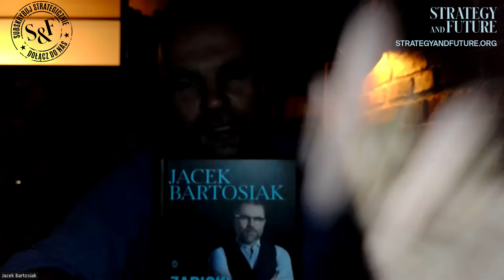Czy nasze przewidywania się sprawdziły? Omówienie treści mojej najnowszej książki ? Jacek Bartosiak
𝐉𝐚𝐜𝐞𝐤 𝐁𝐚𝐫𝐭𝐨𝐬𝐢𝐚𝐤: 𝐤𝐚ż𝐝𝐲 𝐦𝐨ż𝐞 𝐬𝐩𝐫𝐚𝐰𝐝𝐳𝐢ć 𝐜𝐳𝐲 𝐧𝐚𝐬𝐳𝐞 𝐩𝐫𝐳𝐞𝐰𝐢𝐝𝐲𝐰𝐚𝐧𝐢𝐚 𝐬𝐢ę 𝐬𝐩𝐫𝐚𝐰𝐝𝐳𝐢ł𝐲, 𝐜𝐳𝐲𝐥𝐢 𝐨𝐦ó𝐰𝐢𝐞𝐧𝐢𝐞 𝐦𝐨𝐣𝐞𝐣 𝐧𝐚𝐣𝐧𝐨𝐰𝐬𝐳𝐞𝐣 𝐤𝐬𝐢ąż𝐤𝐢, 𝐣𝐞𝐣 𝐭𝐫𝐞ś𝐜𝐢 𝐢 𝐩𝐫𝐳𝐞𝐬ł𝐚𝐧𝐢𝐚.

Zapraszamy na premierowe spotkanie autorskie z Jackiem Bartosiakiem poświęcone jego najnowszej książce „Zapiski w przededniu wojny, czyli dzieci morza wzywają swoją matkę”, która ukazuje się 15 maja nakładem Wydawnictwa Literackiego w Warszawie

Z autorem rozmawiać będzie Antoni Opaliński.
Wstęp wolny, liczba miejsc ograniczona, bezpłatne wejściówki są dostępne na Evenea.pl
Więcej o książce:

Strategy&Future rozwija się dzięki Wam, właśnie rozbudowujemy serwis i nową stronę!

Zapraszamy do śledzenia naszych profili:
𝐗